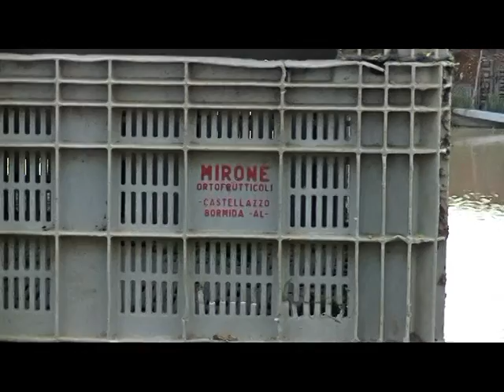Esondano i fiumi, disastro in agricoltura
I commenti degli agricoltori Cia colpiti dalle esondazioni dei giorni scorsi di Tanaro e Bormida.